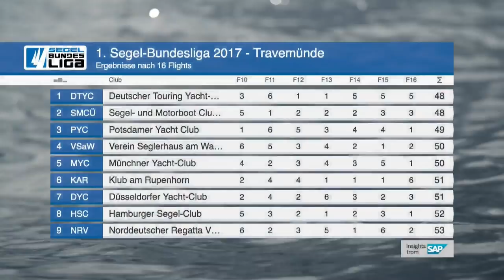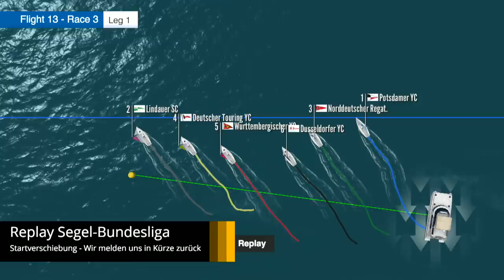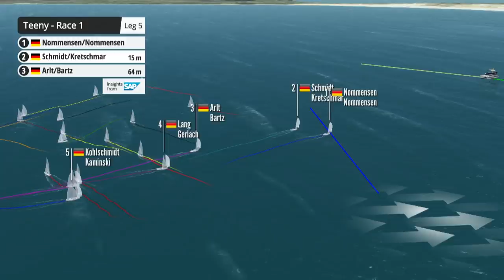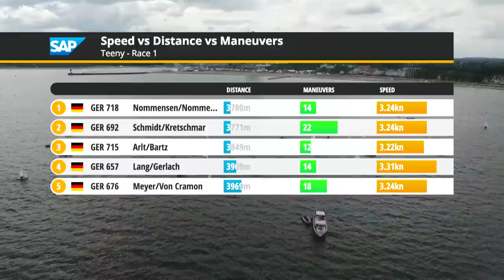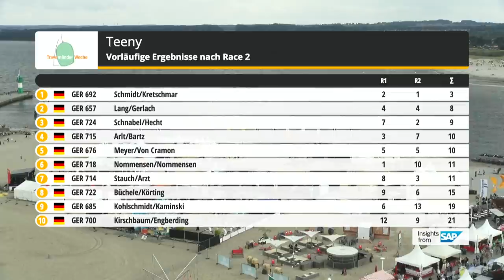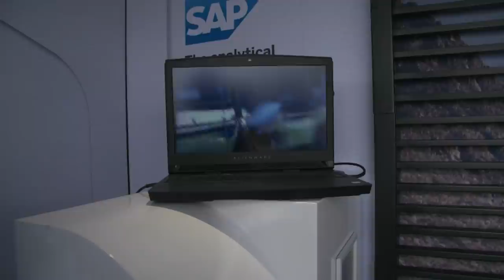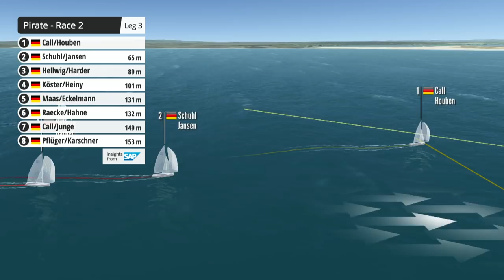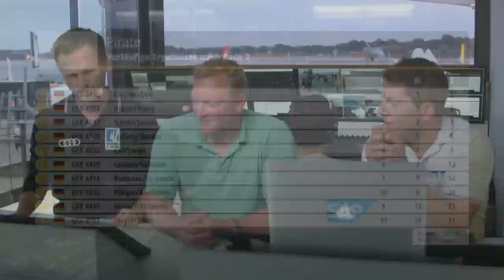Live Travemünder Woche 2017: Teeny & Pirat